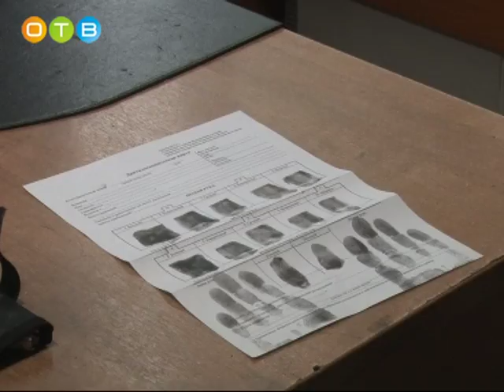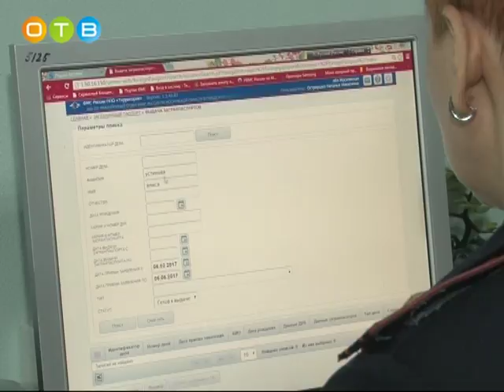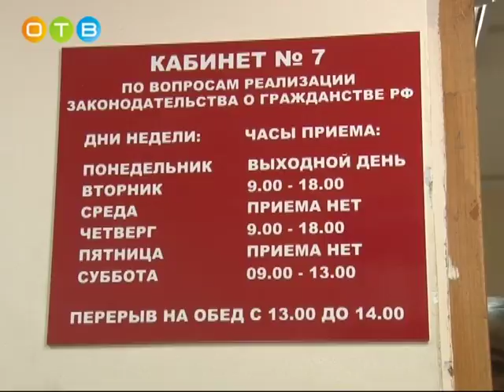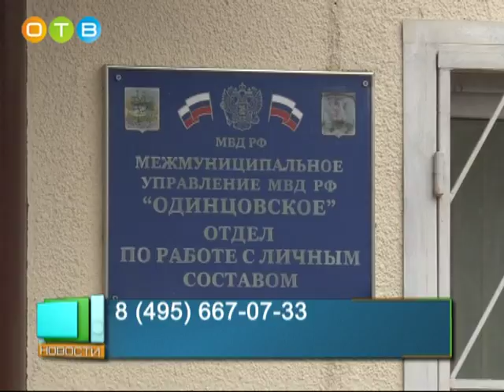Госуслуги УВД для населения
С появлением сайта госуслуг жителям Одинцовского района стало проще взаимодействовать с различными государственными структурами. Например, с правоохранительными органами. Сегодня не выходя из дома можно подать заявления на регистрацию машины или оформление огнестрельного оружия, получение справки об отсутствии судимости. О том, какие ещё госуслуги можно получить в МУ МВД России «Одинцовское».